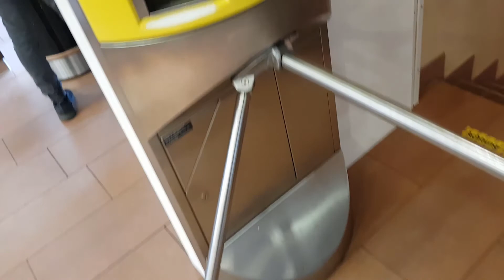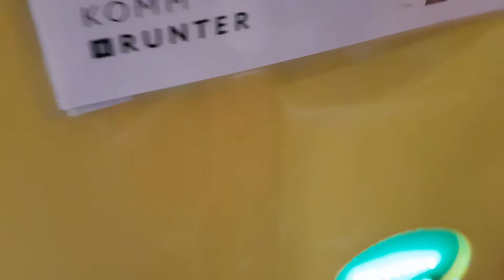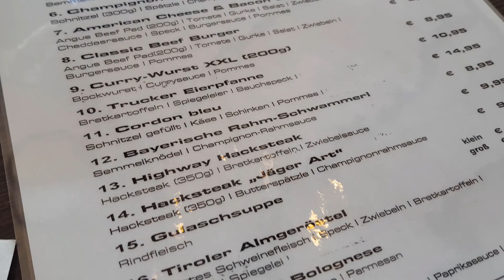Trucker on a break at aAutohof Hengersberg..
Trucker on a break, a litlle glimpse on life of a trucker.